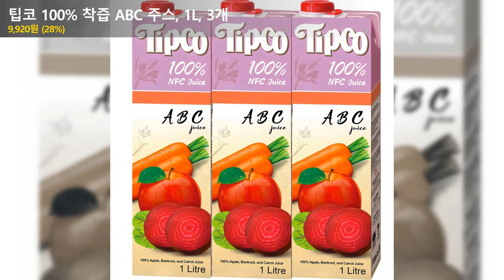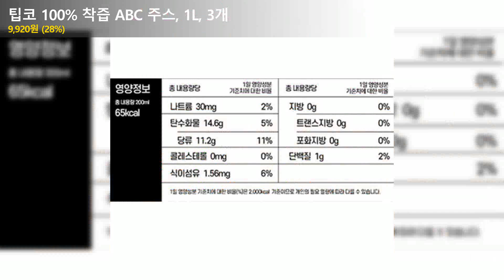팁코 100% 착즙 ABC 주스, 1L, 3개